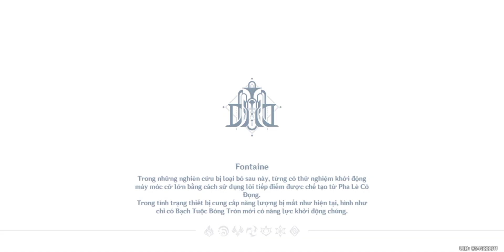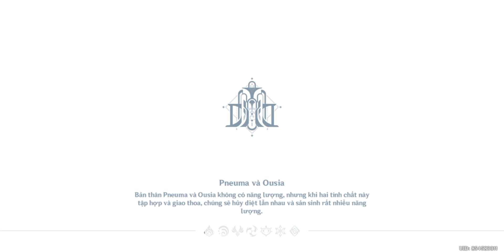30 Vị Trí Cơ Quan Khiêu Chiến Tại Fontaine Genshin Impact 4.2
Các Đoạn Của Video

00:00 Mở Đầu
00:14 Vị Trí 1
00:52 Vị Trí 2
01:29 Vị Trí 3
02:08 Vị Trí 4
02:28 Vị Trí 5
02:55 Vị Trí 6
03:42 Vị Trí 7
04:20 Vị Trí 8
04:51 Vị Trí 9
05:13 Vị Trí 10
05:48 Vị Trí 11
06:31 Vị Trí 12
06:55 Vị Trí 13
07:26 Vị Trí 14
08:01 Vị Trí 15
08:40 Vị Trí 16
09:33 Vị Trí 17
10:13 Vị Trí 18
10:54 Vị Trí 19
11:24 Vị Trí 20
12:02 Vị Trí 21
12:30 Vị Trí 22
12:49 Vị Trí 23
13:11 Vị Trí 24
13:38 Vị Trí 25
14:19 Vị Trí 26
14:49 Vị Trí 27
15:34 Vị Trí 28
16:02 Vị Trí 29
16:23 Vị Trí 30